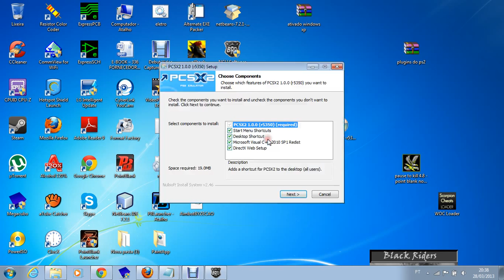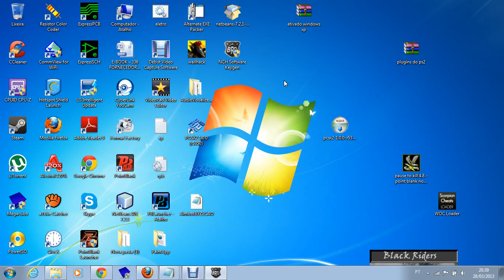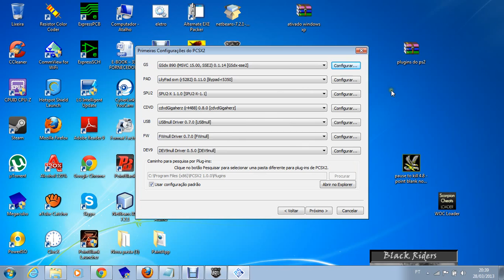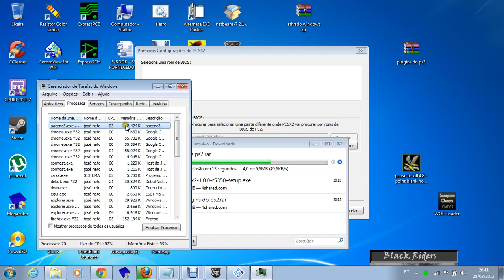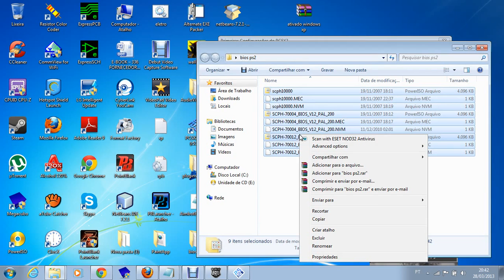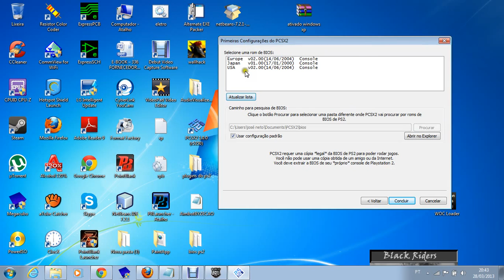emulador de PlayStation 2 +bios + plugins+ download